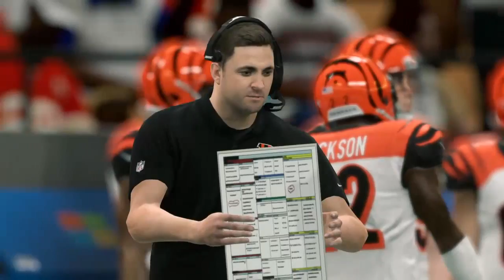Madden 20: Face of the Franchise playthrough pt8